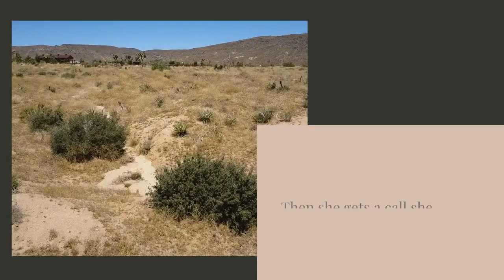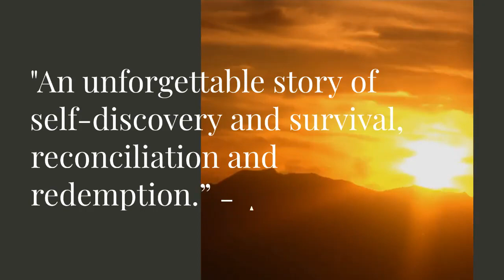BOOK TEASER TRAILER | The Road To Me by Laura Drake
Jacqueline Oliver is an indie perfumer, trying to bury her ravaged childhood by shoveling ground under her own feet. Then she gets a call she dreads―the hippie grandmother she bitterly resents was apprehended when police busted a charlatan shaman’s sweat lodge. Others scattered, but Nellie was slowed by her walker and the fact that she was wearing nothing but a few Mardi-Gras beads. Jacqueline is her only kin, so, like it or not, she’s responsible.

Despite being late-developing next year’s scent, Jacqueline drops everything to travel to Arizona and pick up her free-range grandma. But the Universe conspires to set them on a Route 66 road trip together. What Jacqueline discovers out there could not only heal the scars of her childhood but open her to a brighter future.

“The Road to Me is an unforgettable story of self-discovery and survival, reconciliation and redemption.” — Barbara Claypole White, bestselling author of The Perfect Son and The Promise Between Us

“In The Road to Me, Laura Drake takes on the complexities of one family struggle to get over a lifetime of mistakes and misunderstandings, expertly blending the heartbreak of a grandmother’s past and a granddaughter’s reluctance to trust her. The Road to Me offers a fresh and entrancing take on reconciliation and forgiveness, a truly captivating story filled with wisdom and a whole lot of heart.” — Donna Everhart, author of The Education of Dixie Dupree

Book Information

Publisher:  The Story Plant

Soft Cover: ISBN: 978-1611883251; 320 pages; $16.95; E-Book, $7.49